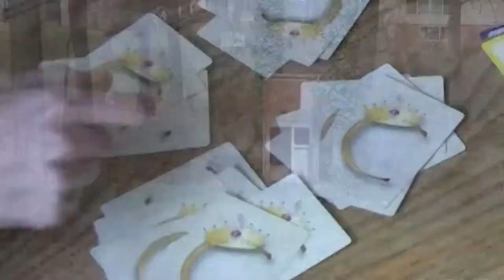Civitas Government Game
While studying high school government, my family won a copy of the Civitas government game. It was so much fun to play that we decided to write about our epic adventure with this game!